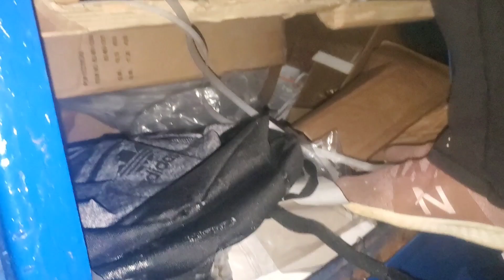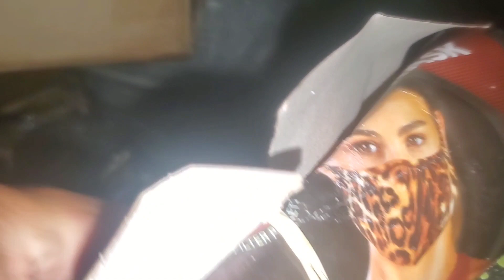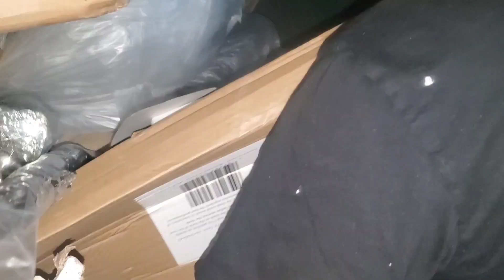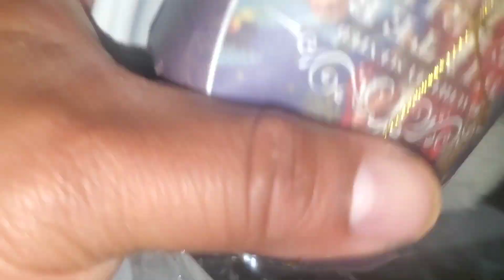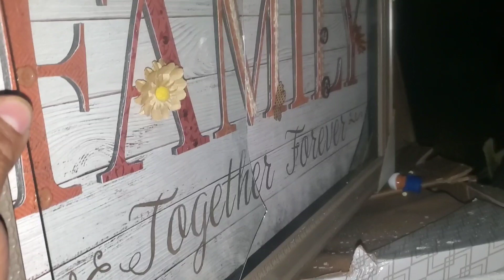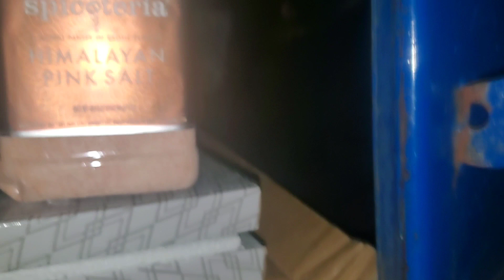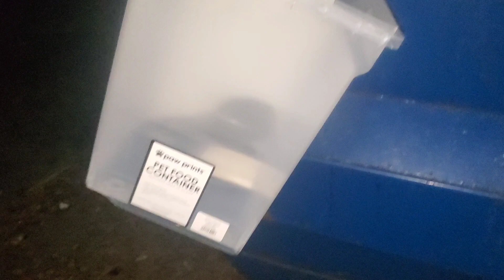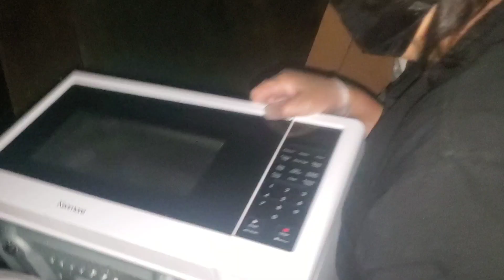♻️DUMPSTER DIVING/LO QUE TIRAN EN USA 🇺🇸 TIENDA TIRA TODO INCREIBLES COSAS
Wow es increible todas las cosas que tiran ala basura Reloj Nuevo Microonda juguetes y mucho mas

Nuevamente  muchas gracias Por estar ahi en cada video que subimos  por estar al  pendiente de nosotros Reciban fuertes abrazos de la hefa vlogs